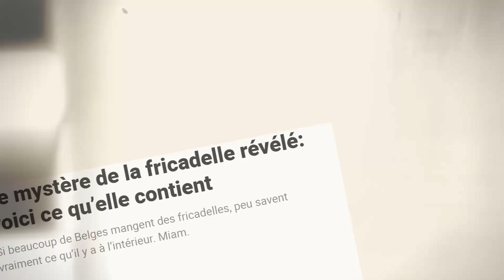Une fricadelle artisanale, locale, créée par la Boucherie de la Chavée (PALISEUL)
🚀 L'un de nos plus grands challenges est de réussir à se passer des produits industriels qui font partie des menus typiques des friteries dans notre pays, tout en assurant la stabilité financière de l'entreprise. La fricadelle est la viande de snack par excellence et il était indispensable de réussir à proposer une alternative artisanale et locale...

🌱Il aura fallu près de 6 mois, mais nous y sommes: nous avons notre fricadelle artisanale et locale, créé par le boucher de notre village!!! Cela peut paraitre un peu "bête" de se réjouir autant de cette nouvelle mais c'était très important dans notre vision et c'est une première en Province du Luxembourg.

🌟 Si nous nous sommes lancés dans ce projet de création d'une chaine de friteries, c'est pour y apporter une transition et y faire vivre nos convictions. L'écologie et le travail avec les producteurs locaux étant encore presqu'inexistants dans ce secteur de la restauration. Chaque mois, nous ciblons un produit ou un process sur lequel nous allons travailler afin de trouver une alternative plus respectueuse de l'environnement.

📅 Le mois prochain, place à l'amélioration de nos process de nettoyage avec l'implémentation de produits d'entretiens artisanaux et respectueux de l'environnement. Nous avons déjà rencontré notre futur fournisseur local pour nos produits (dégraissant, liquide vaisselle, lessive, etc.). C'est une prise de contact qui a été créée suite à la rencontre avec Logan MORAY, conseiller croissance durable pour IDELUX!